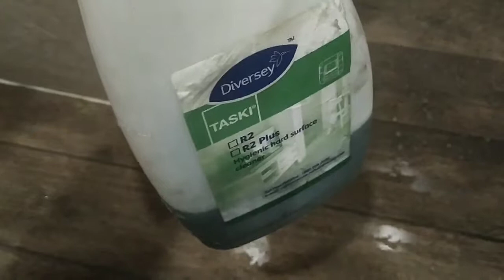How to clean wooden floor at your home & hotel very simple method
Wooden floor